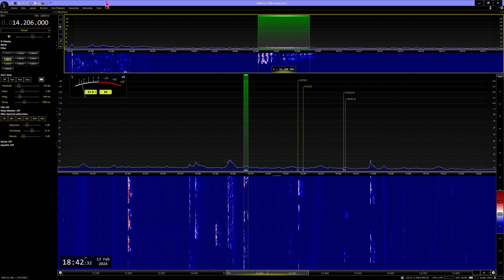20m DX VE9FI, Russ, New Brunswick Canada 2024 02 13 18:40 UTC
Received in Manchester England, Loc IO83tl, Using Elad FDM-S3 OCXO, SDR Console 3.3  Aerial Wellbrook ALA 1530LN, Audio Recorded In Pseudo Stereo
Member of SWARL MA3112SWL, BDXC BDXC2700. WWDXC G-616/WW, WAB 3 Books